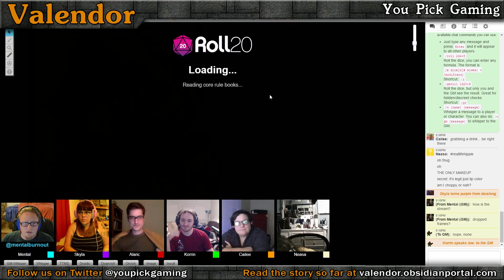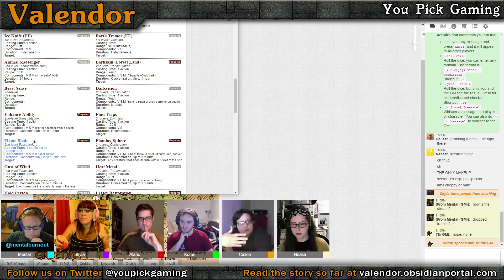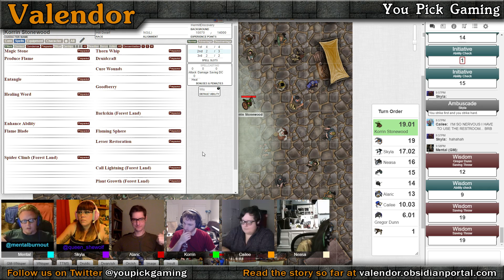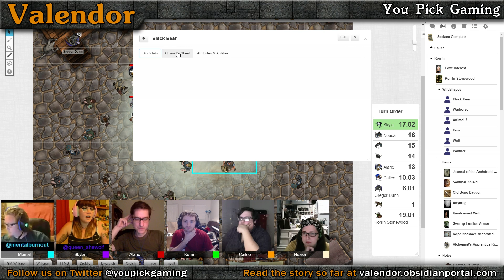Valendor Session 13